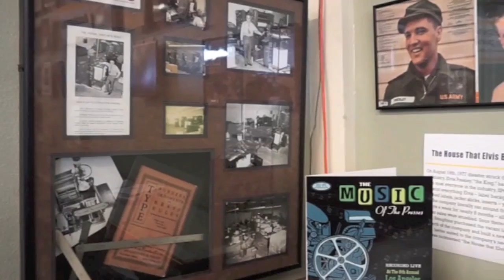The Music of the Presses Exhibit at The International Printing Museum in Carson, California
At The 8th Annual Los Angeles Printers Fair on Saturday Oct. 1st, “The Music of the Presses: The Vinyl Record Jackets of the Stoughton Printing Company” exhibit opened to the public at The International Printing Museum in Carson, California.

On display at the museum October 1, 2016 - January 21, 2017, this exhibit features a diverse selection of vinyl record labels and album covers, with some spanning back to SPC’s earliest years — including The Beatles, Frank Sinatra, Motown, Gordy Records, Tamla Records, Vee-Jay Records and more.  A rare glimpse into over 50 years of dedicated print work and Stoughton Printing Company’s enduring contribution to the music industry.

The Los Angeles Printers Fair at The International Printing Museum in Carson, CA is an annual celebration of letterpress, book arts, and paper. With the backdrop of the world’s largest collection of working antique presses, each year 1,500 visitors and 80 artistic vendors gather to experience the creative world of book arts and beautiful printing. Throughout the Printing Museum’s galleries visitors can print their own keepsakes on antique letterpresses, have their name cast in printers type, make paper by hand, or even screen print their own shirt.